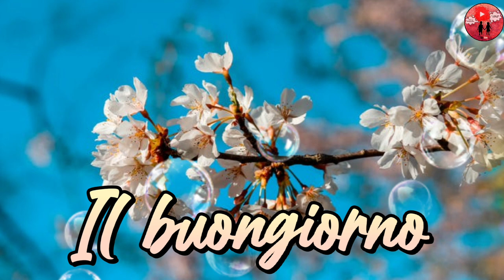Buongiorno e Buona Domenica 🌞🌷